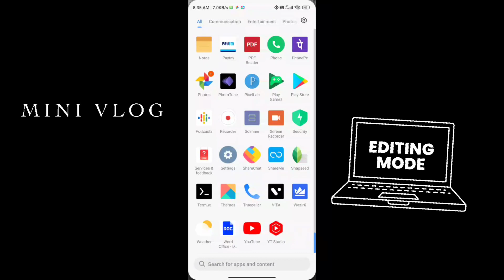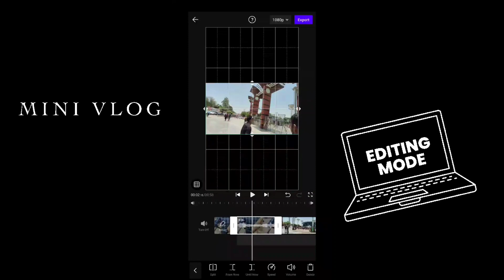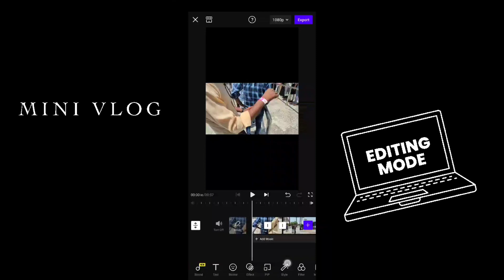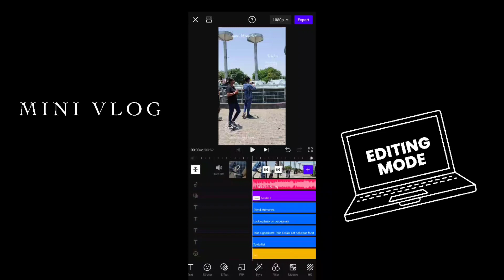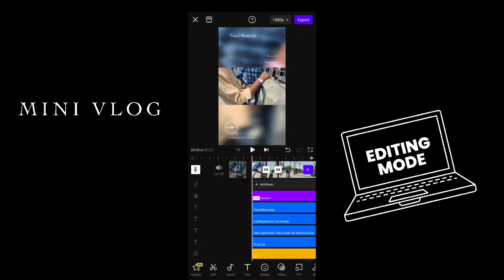Mini Vlog edit kaise kare mobile se | Vlog video kaise banaye|abhishek kushwaha vlogs |my first vlog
how to edit vlog video
vlog editing tutorial
vlog edit kaise kare mobile me
mobile se vlog kaise edit kare
kinemaster watermark kaise hataye
kinemaster logo kaise hataye
how to edit vlog in mobile
kinemaster se vlog edit kaise kare
vlog edit karne ke liye app
kinemaster app tutorial
vlog edit
vlog editing
First Vlog Video kaise banaye | My First Vlog
first vlog video kaise shoot kare
new vlog
 first vlog
 First Vlogs
 vlogs vlogs
 my First
 my first vlog
in YouTube
 my First vlog in today